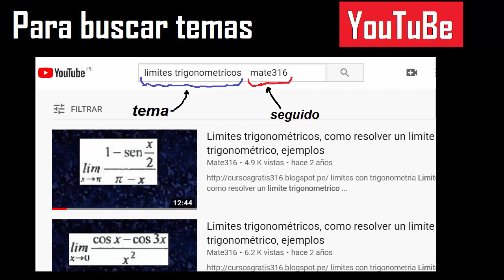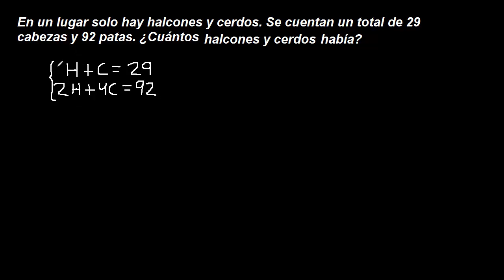Problema Cabezas Patas Sistema ecuaciones . se cuentan cabezas y patas , cuantos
Sistema de ecuaciones de 2 variables y 2 ecuaciones
Sistema de ecuaciones 2 variables
ecuaciones de dos variables mate316
ecuaciones de 2 variables
ecuaciones de dos variables Una granja tiene cerdos y pavos, en total hay  cabezas y  patas. ¿Cuántos cerdos y pavos hay?